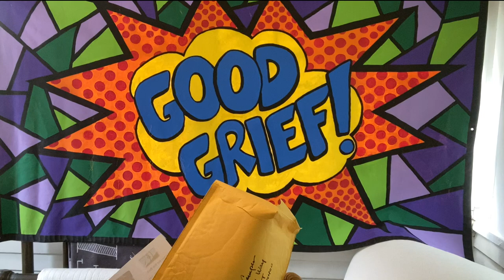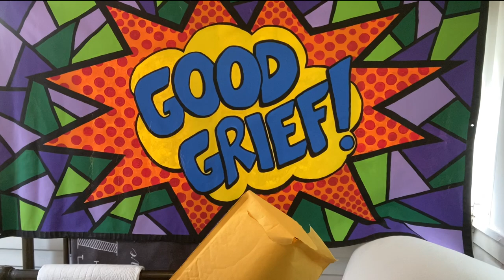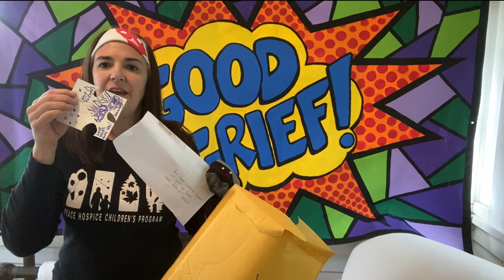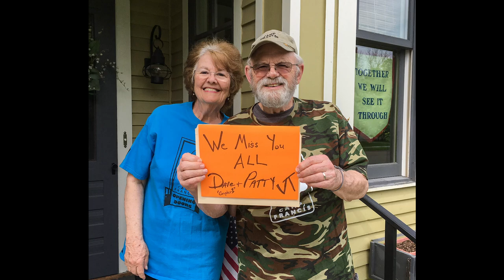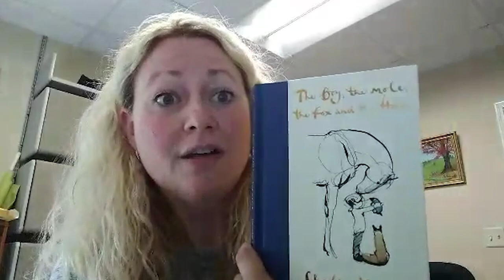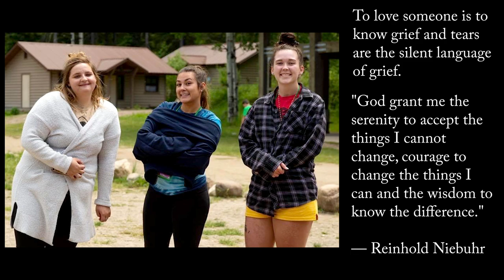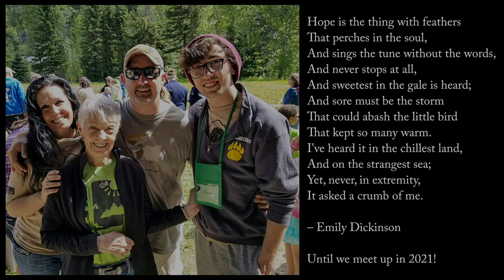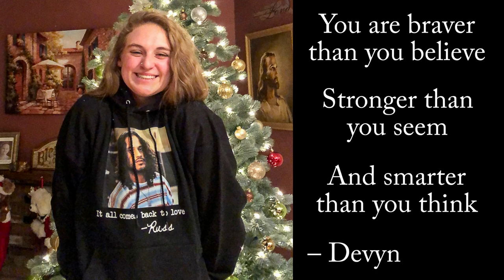Camper Video - Benefis Children's Bereavement Program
Campers and volunteers—please remember Camp Francis is a place in your heart!  We hope the Wings of Hope Care Package makes you smile and feel connected.